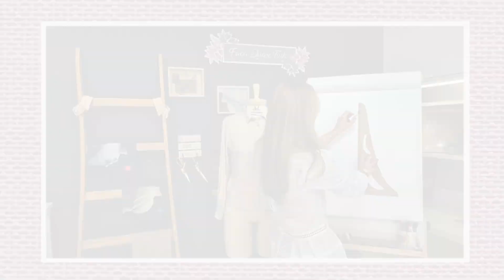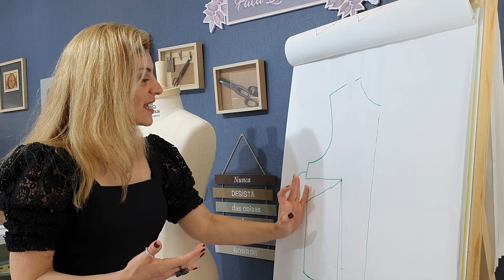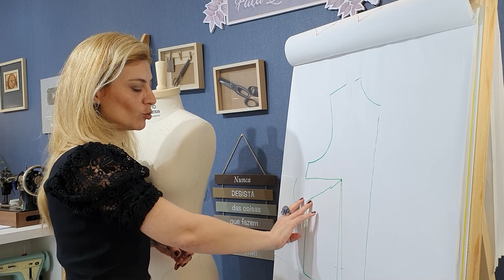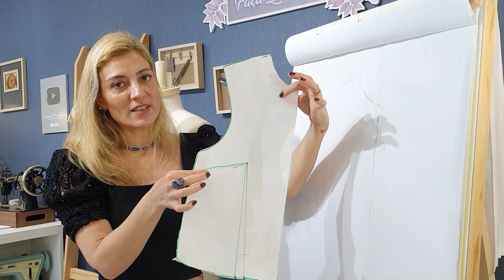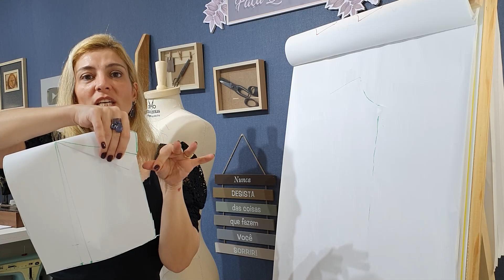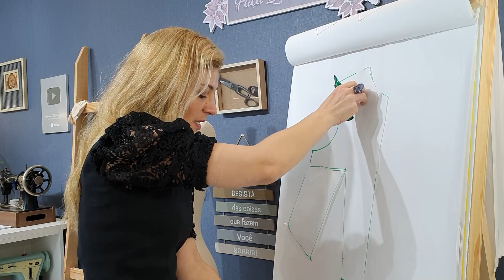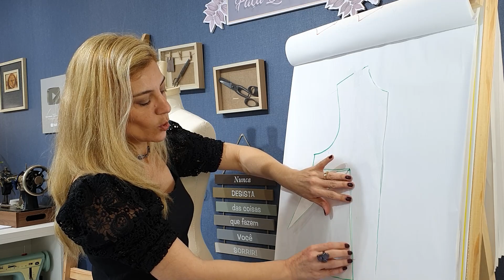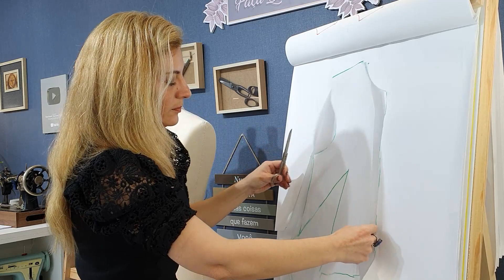Passo a passo de uma transferência de pence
Olá, aqui no canal você vai aprender modelagem e costura de uma forma simples e descomplicada.

Hoje o vídeo é sobre um assunto que causa dor de cabeça em muitas costureiras e aspirantes a costureiras! Espero que esse passo a passo esclareça a sua mente, qualquer dúvida, deixe nos comentários.